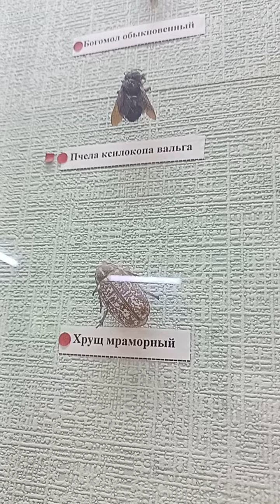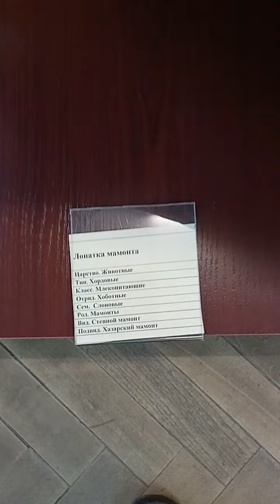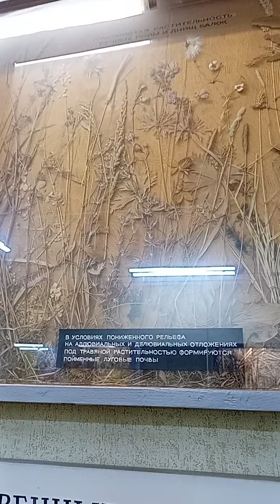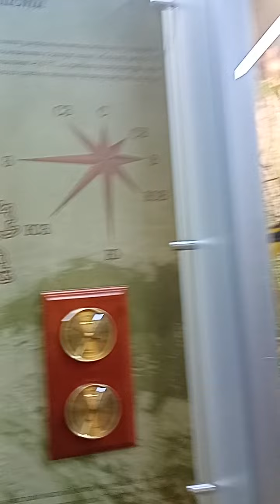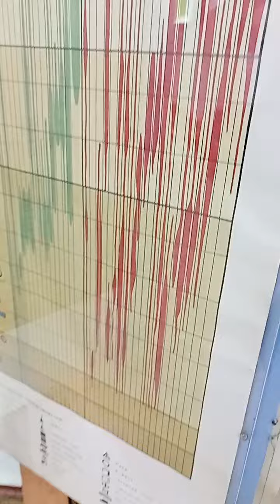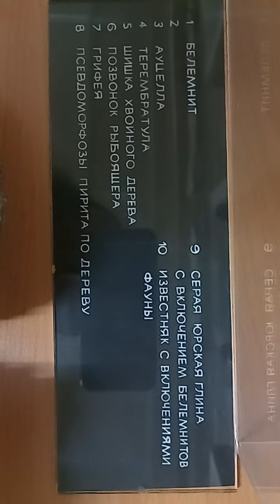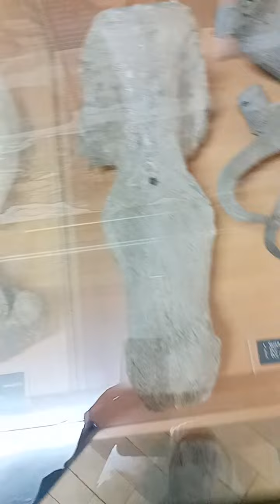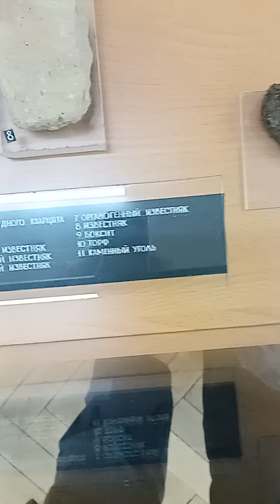краеведческий музей Курск